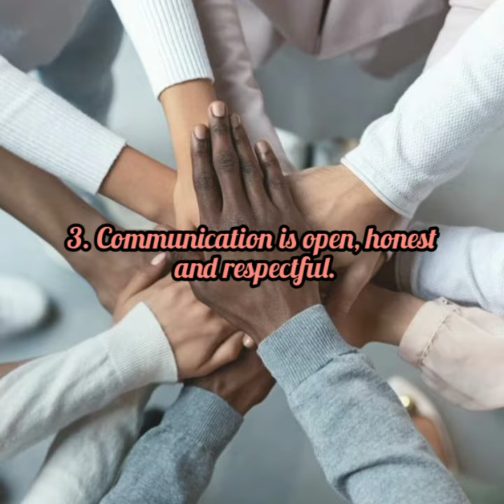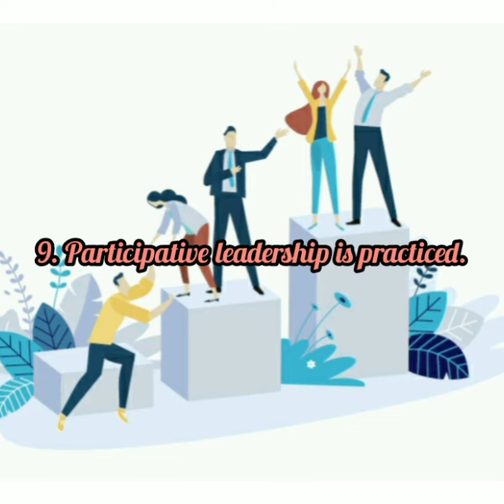Top 10 Tips For a Better Teamwork |JELMIE FLORES